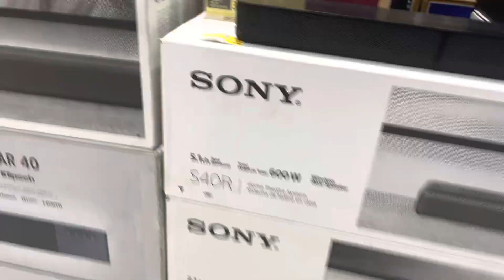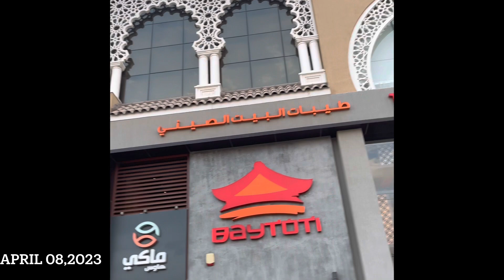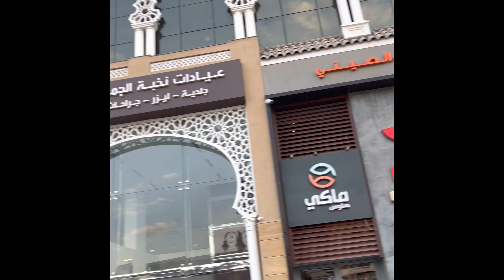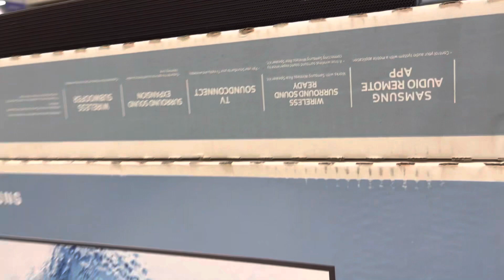RAMADAN IFTAR♥️ramadan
Iftar is the meal breaking the daily fast during the Islamic holy month of Ramadan.♥️

This easy overnight oats recipe is a healthy simple breakfast that you can make ahead for busy mornings and customize with many add-ins and toppings!

That’s it Guys… I hope you enjoy this video.